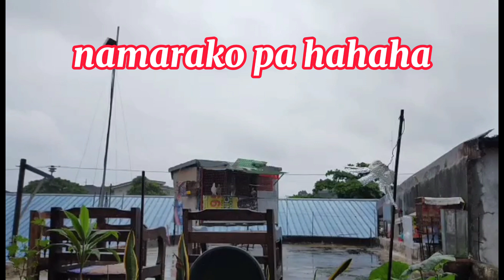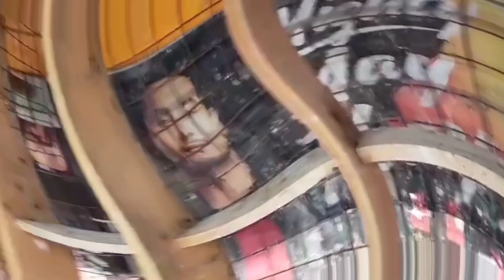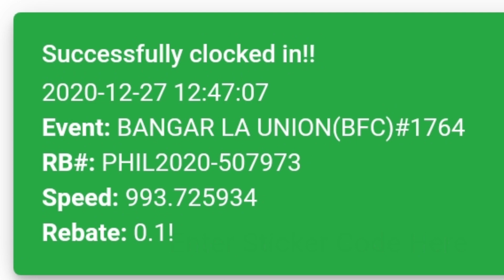SMASH HARD RACE CALAMBA / BANGAR LA UNION UBOS IBON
👉🙏Thank you so much for watching my video.👍 If you liked my video dont forget to SUBSCRIBE,LIKE,COMMENT and if you don't like my video,subscribe as well.😊😊👍👍 And don't foget to hit the notification 🔔 so that you are always updated on our new video.

☑️cliffjay navarro

PIGEONS
DOVE
IBON
BIRDS
KALAPATI
KALAPATE
KALAPATIPS
KALAPATIDS
BIHAG
DAGIT
LAMBAT
NETOY
FLYERS
BREEDERS
RAREPIGEON
RACINGPIGEON
PIGEONRACING
UFC
ALAGANGMAGALING
BIRDSOUND
BIRDTRAP
TAIWANBIRDS
TAIWANPIGEON
OFFCOLORRACINGLIGEON
FREELIGHTPIGEON
FREEFLY
INAKAY
BLUEBAR
REDBAR
POOLING
NORTHDERBYRACE
SOUTHDERBYRACE
AGRITV
KALAPATIRACE
KARERANGKALAPATI
KALAPATIDAGIT
PIGEONBREEDER
PIGEONFLYER
Pegion Loftfly
1st vlog with my family
#2 vlog Immaculate conception guiguinto bulacan
Feeding time vlog 3
Self toss NDR Vlog 4
Loftfly with trapping vlog No.5
Pooling Winner Morong 2x vlog 6
Pooling 6x times winners vlog 7
Funrace / Pooling Survivor vlog 8